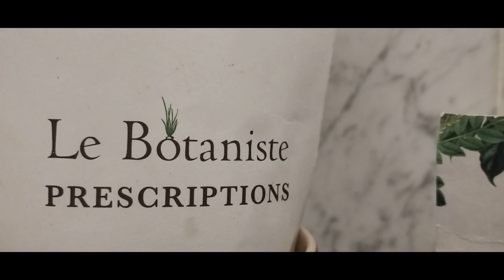GHENT! BEAUTIFUL Vegan food, STUNNING architecture, LOVELY city | Vanlife Belgium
Ghent is up there in our top 10 places. It is an inspiration of beauty, welcoming spirit and history. We loved every second of it and we hope you do too.

Music.
Europe Tour:
Krainer Waltz - Traditional Austrian and Slovenian Music
The Britons
Medieval Storyteller
Selene
French Jazz Music
A walk in Paris
Le Cygne - Camille Saint-Saens - Le Carnaval des Animaux
French song about Brittany
French gypsy mood
Reverie - Claude Debussy - Classic Concert Grand Piano
Ethnic Mysterious
Road to paris (Gypsy jazz)
Slow Happy Day (French jazz)
Jazzy abstract beat
The Weekend
Lofi Chill
Sunset Vibes (Lo-Fi/Chillhop)
Sad Moment / Sad and Melancholy Piano Background MusiC
Photo Sound effect
Sound Effect by irinairinafomicheva from Pixabay

New Adventure Music:
Smooth Waters
Summer Adventures
Feild Grass
Walk together
Forest road
Dramatic Inspiring Film Drone Exciting Deep Music
The First Rays Of The Sun
Big day out
Ambient Nature
Forest Story - acoustic ambient background music
Inspirational Background
Happy Travel Pop
Inside you
Where the light is
Sunset
Sunset in paradice

Summer Walk

Leva
Sunshine

A call to the soul

Happy acoustic guitar music
Uplifiting Piano is

Acoustic indie fork (years)

Tropical Summer Music

Forest Lullaby
Easy Life

Acoustic Folk Music Guitar

Reflected light

Chill abstract (intention)

Summer Vibes (Background, Vlog Music)
Summer Party

Happy Summer
Cinematic Time Lapse

Sunset piano - Instrumental

Sexy Fashion Beats (Simulate)

A Jazz Piano

Good morning life

Classic

Inspiring Cinematic Uplifting Piano(short)

Weekends

Powerful Beats

Spiritblossom

Dropit
Relaxed vlog (Night Street)

Euphoric Electric Groove
Embrace

Big day out

Ambient Nature